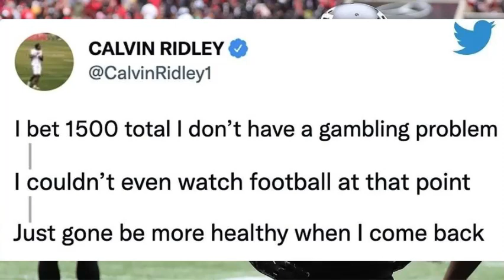The NFL Is Wrong For This